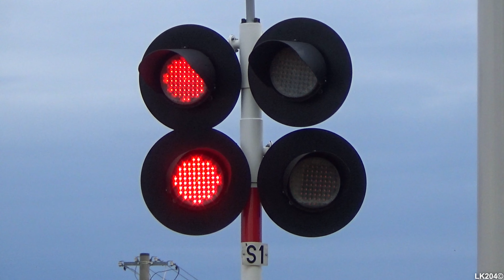[4K] Przejazd kolejowy kategorii F w Chojnicach | Polish railroad crossing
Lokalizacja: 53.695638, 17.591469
Kategoria przejazdu: F(A)
Numer przejazdu: 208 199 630
Typ automatyki: UP-1
Rok budowy: 2018

Sygnalizatory:
- ilość: 3
- typ: SD-1M
- źródło światła: LED
- średnica soczewek (mm): 300

Napędy rogatkowe:
- ilość: 2
- typ: EEG-3

Sygnał akustyczny:
- ilość: 2
- typ: EHL-S10